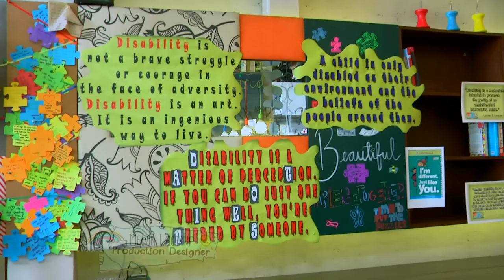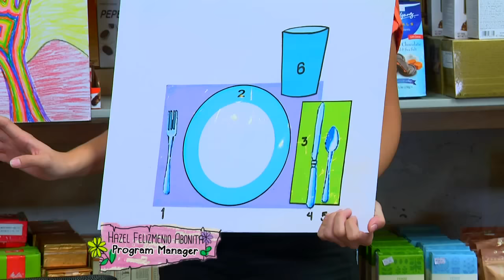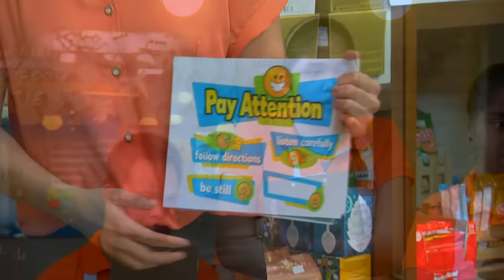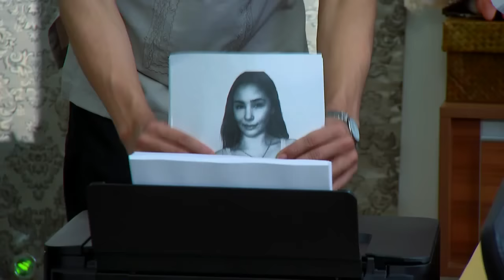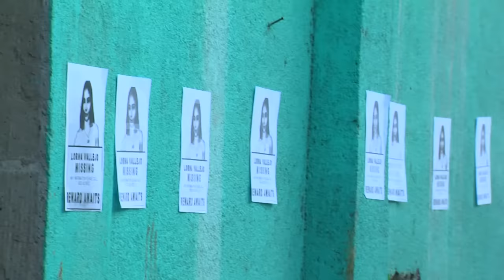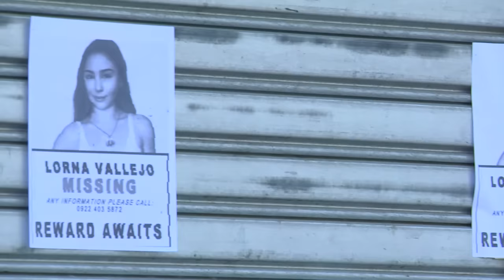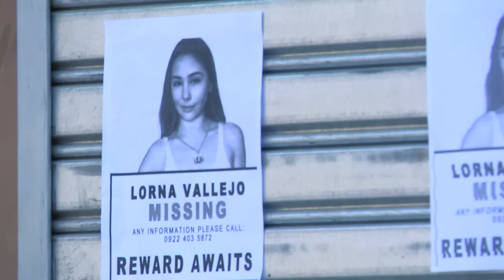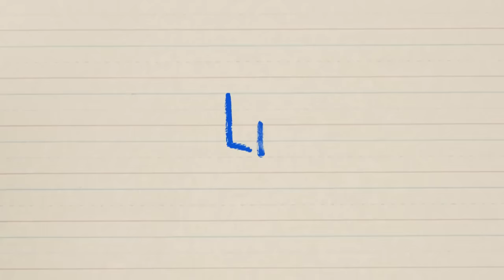Little Nanay: Full Episode 24